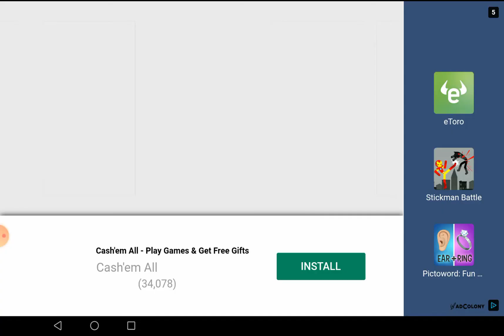Mouse bot level 5